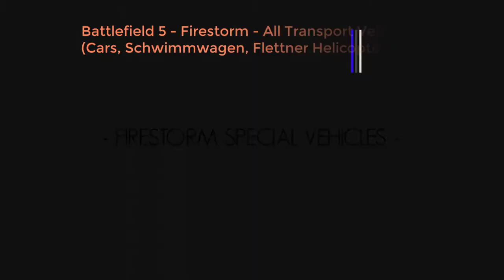Battlefield 5 Firestorm All Transport Vehicles Cars, Schwimmwagen, Flettner Helicopter